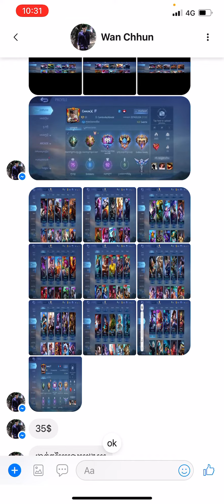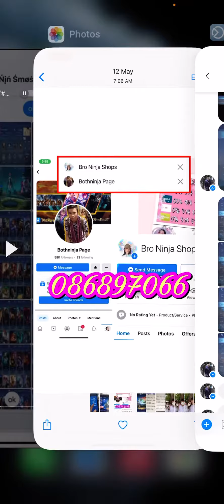MlBb-❌ឈប់លក់ 35$ / #1510. chouK Arura K